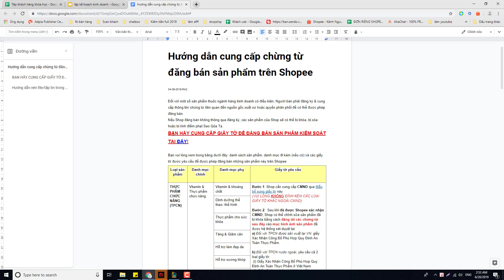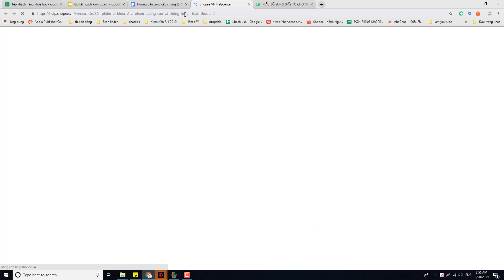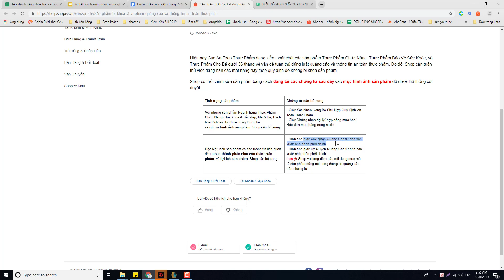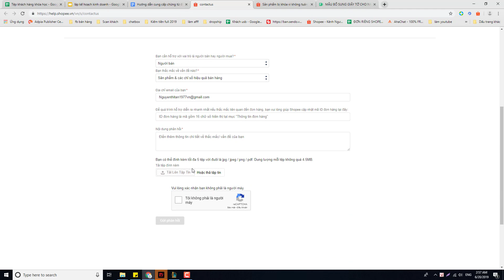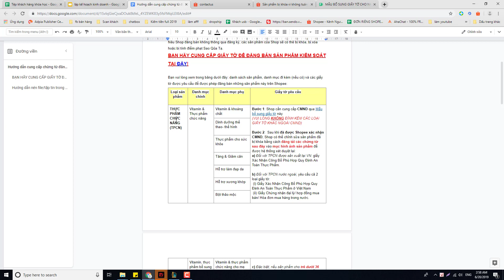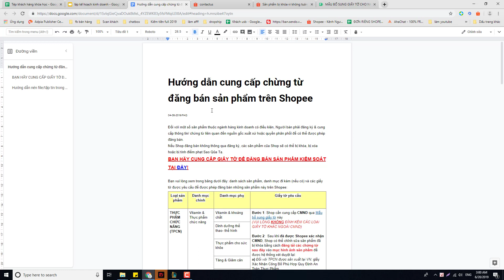Hướng dẫn cung cấp chừng từ đăng bán sản phẩm trên Shopee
Đối với một số sản phẩm thuộc ngành hàng kinh doanh có điều kiện, Người bán phải đăng ký & cung cấp thông tin/ chứng từ liên quan đến nguồn gốc xuất xứ hoặc quyền phân phối để có thể được phép đăng bán.
Nếu Shop đăng bán không thông qua đăng ký, các sản phẩm của Shop sẽ có thể bị khóa, bị xóa hoặc bị tính điểm phạt Sao Qủa Tạ.